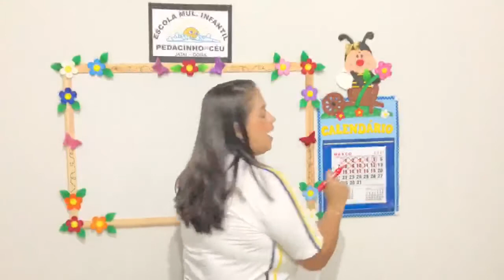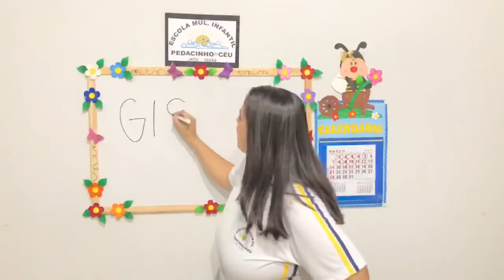18 de Mar JardimII Prof Gisele